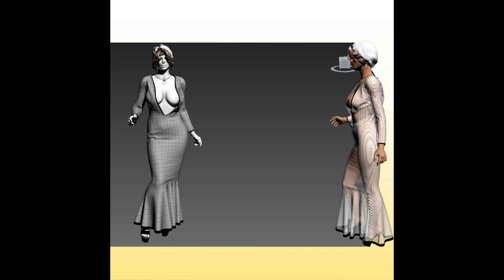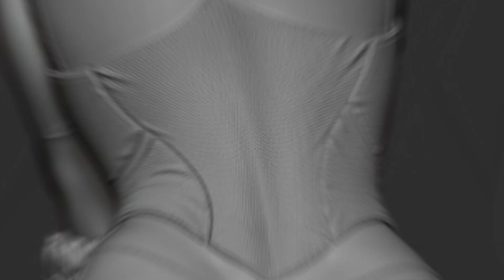3D Beautiful Models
For watching Our Latest Videos Click This link:
3D Beautiful Models
Once We have received your message and determined you are the proper owner of this content we will have it Removed, for sure.